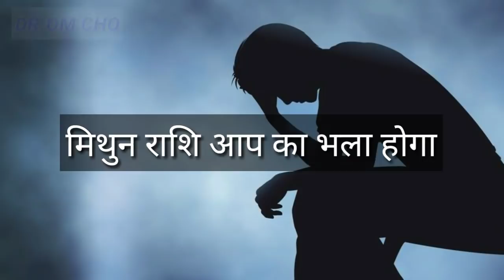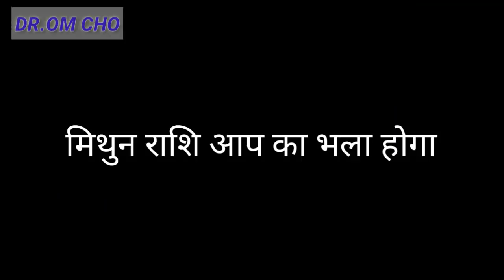Mithun Rashifal | Gemini Horoscope | मिथुन राशि